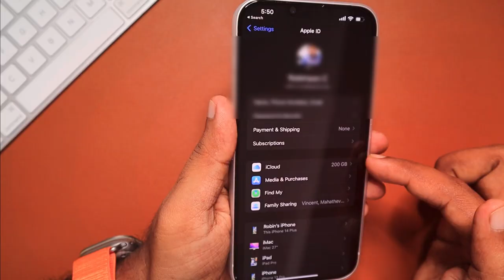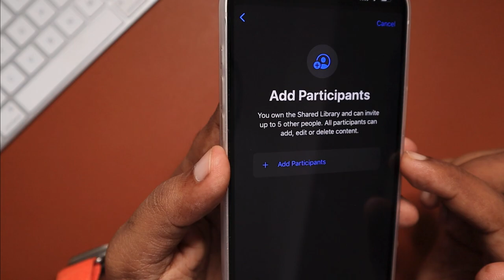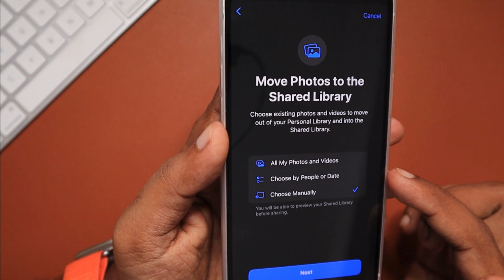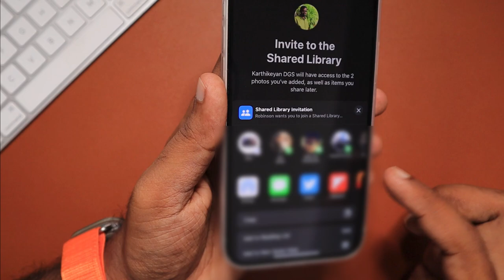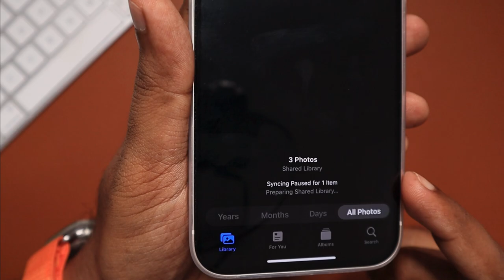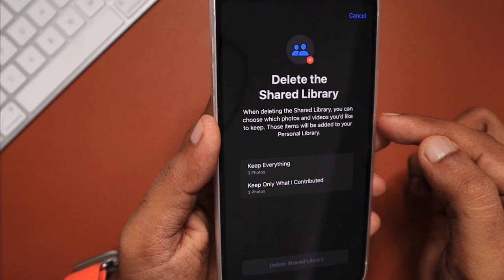iCloud Shared Library 🔥 iPhone -இல் எப்படி பயன்படுத்துவது?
How to use iCloud Shared Library in iPhone, iPad, Apple TV and Mac? Apple released iCloud Shared Library in iOS 16.1, here we will see How to Use it in iPhone and Create your first iCloud Shared Library.

Amazon Basics MFi Lightning Cables ₹749 onwards

New iPhone Setup, Move to iOS from Android, Home Screen (Tamil)